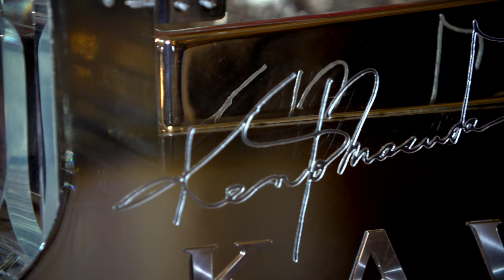Kento Masuda - Hands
Kento Masuda Presents KAWAI + Knights of St. Silvester Gala Concert at St. Regis Rome Grand Hotel on May 11th, 2019. 4k video.
KAWAI - Kento Masuda Signature Model Piano CR-1M
Munetaka Yokoyama - Costumes
Gianni Gallucci - Shoes
Alessandro Di Filippo - Videographer
San Silvestro Rome - Organizer
Recorded at St. Regis Rome Grand Hotel on May 11th 2019